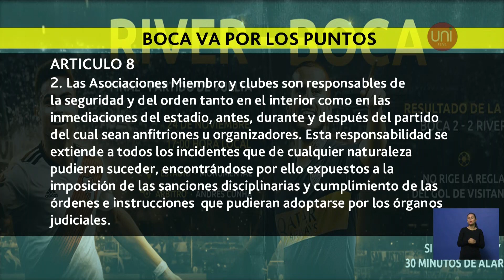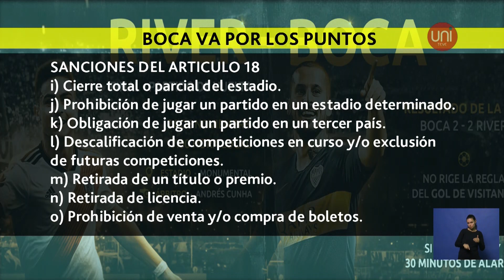Testigos del escándalo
Juan Manuel Gorno analiza los vergonzosos hechos de la superfinal que no fue y te presenta una nota con Nacho Russo y Manuel Anselmo, dos villamarienses que estuvieron en el monumental y fueron testigos del bochorno.